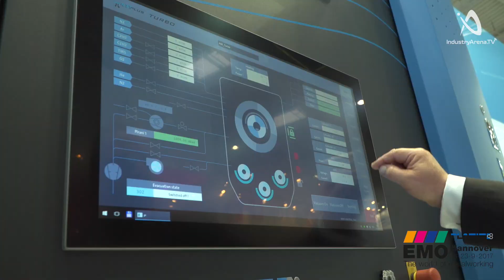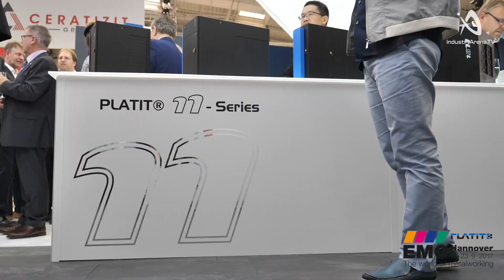Platit AG auf der EMO 2017 in Hannover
Die PLATIT AG ist ein führender, weltweit aktiver Hersteller von Hartstoff-Beschichtungsanlagen für Werkzeuge und tribologische Komponenten. Als Schweizer KMU entwickeln wir am Standort Selzach innovative PVD-Technologie und Hightech-Schichten für die Anwendungen von morgen. Die PLATIT AG ist Teil der international tätigen BCI Blösch Gruppe mit rund 400 Mitarbeitenden weltweit, welche sich in mehreren Märkten als Technologieführerin etabliert hat.